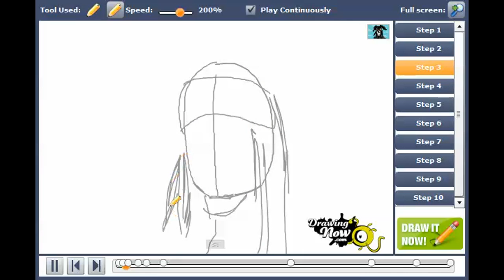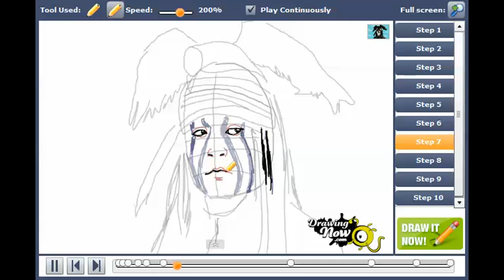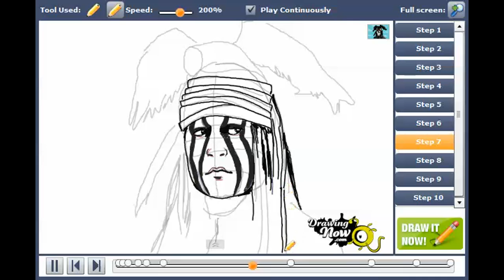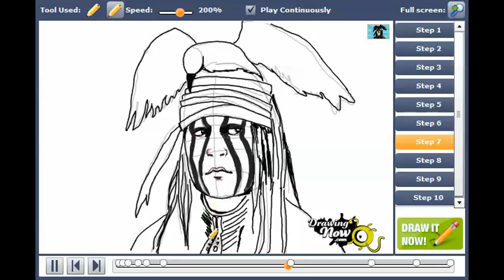How to draw Johnny Depp as Tonto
You can see the original tutorial of How to draw Johnny Depp as Tonto